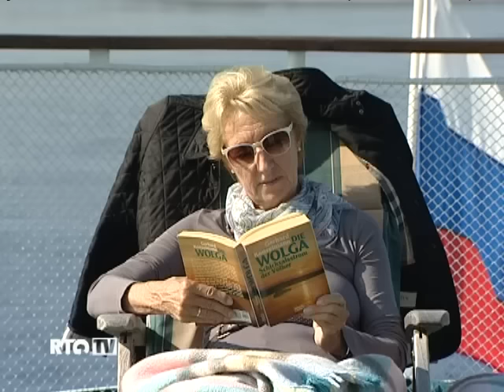Rejs statkiem po Rosji z CARTER® - luksusowy statek Volga Dream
CARTER® Luxury Travel Since 2003

Biuro Turystyki Luksusowej, działające nieprzerwanie od 2003 roku. Gwarantujemy najwyższy standard indywidualnej obsługi, wybrane i najbardziej luksusowe hotele, najlepsze ceny.